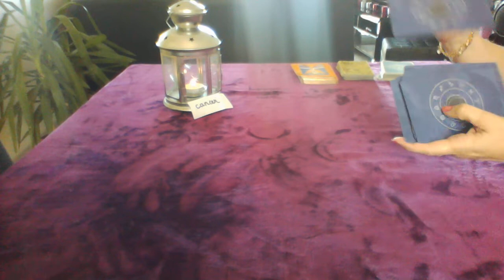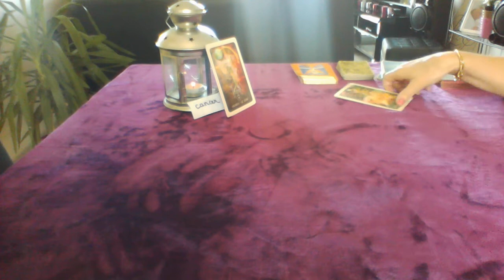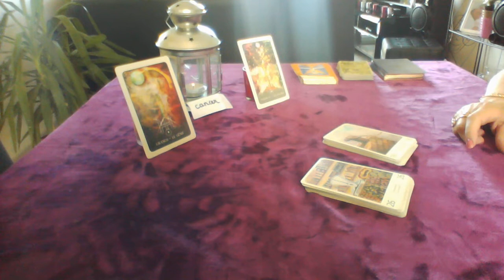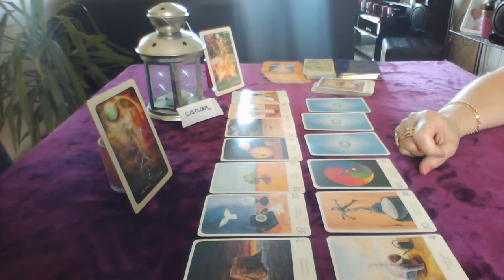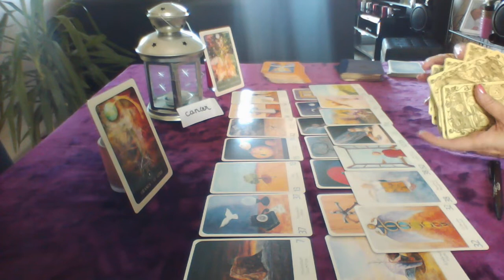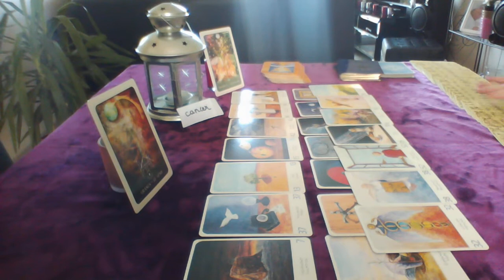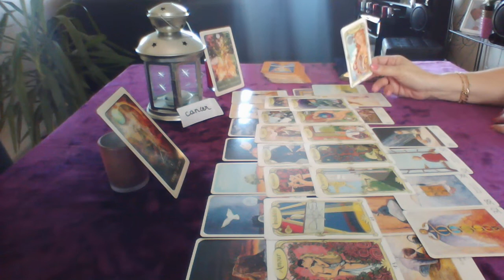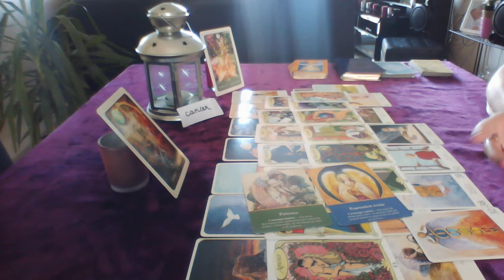la guidance de Françoise, Cancer Juillet 2020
Cancer Juillet 2020